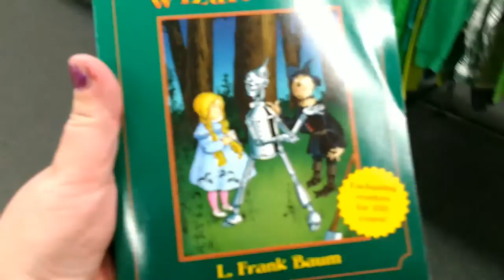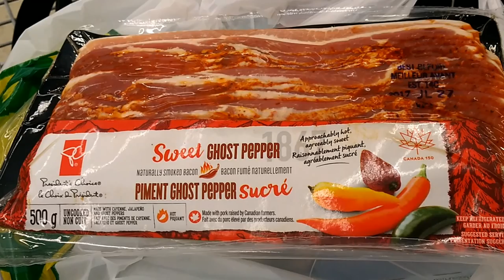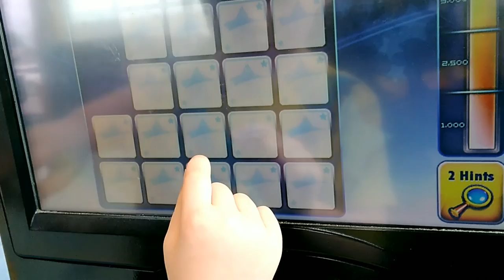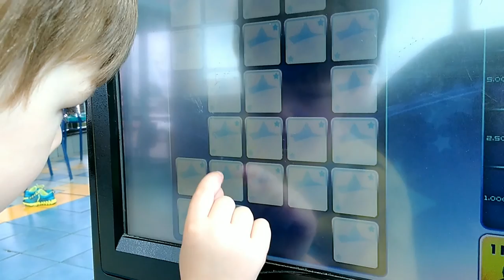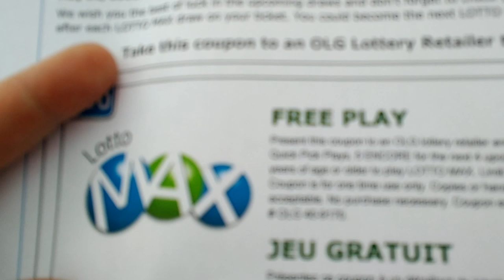YORKIE/SHIH TZU PREGNANT MAMA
Mommy is no longer sick! So here are some clips from the week we missed :)

Tag along with Ryder as he explores, learns and creates.